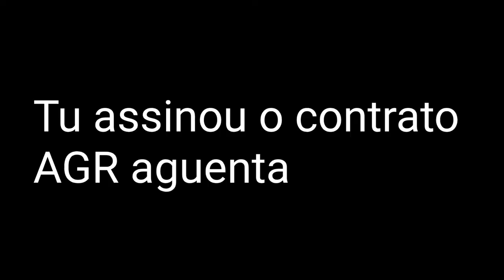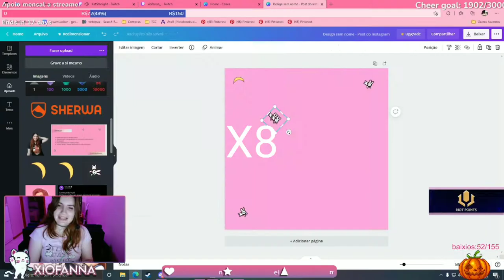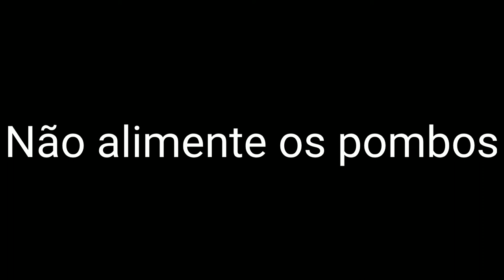MELHORES MOMENTOS DA XIO!